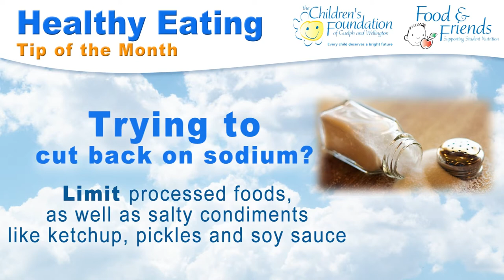Children's Foundation Of Guelph - Nutritional Tip Of The Month 11 - Guelph - 1-0404